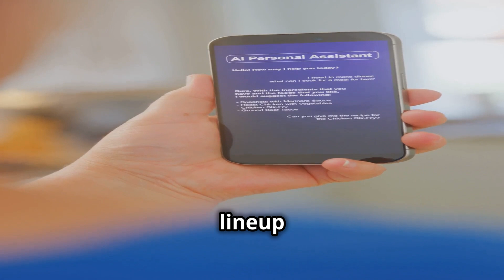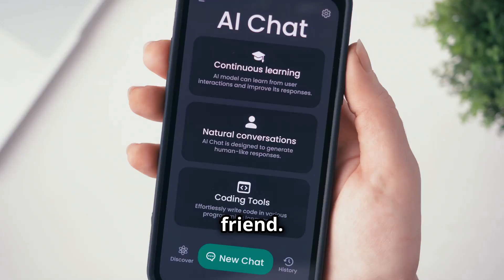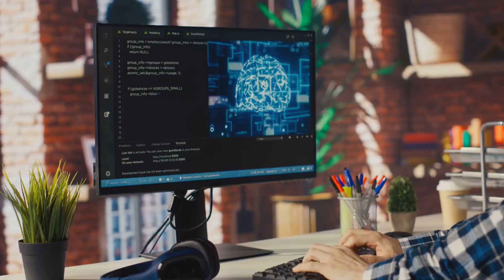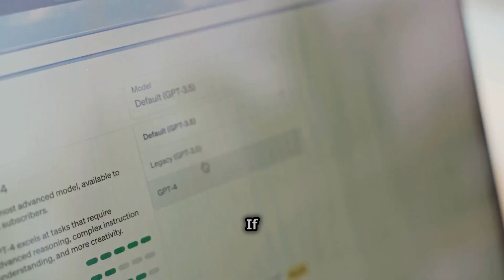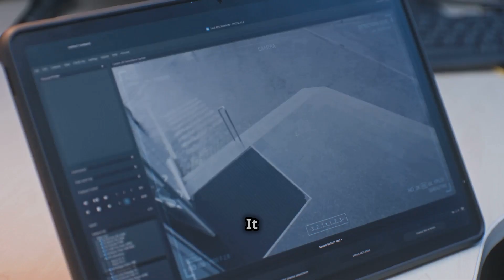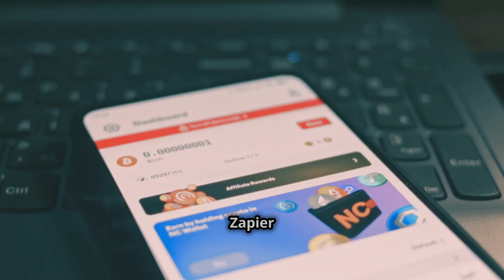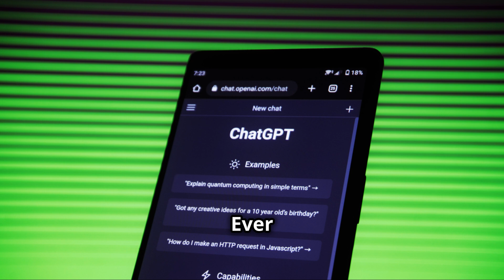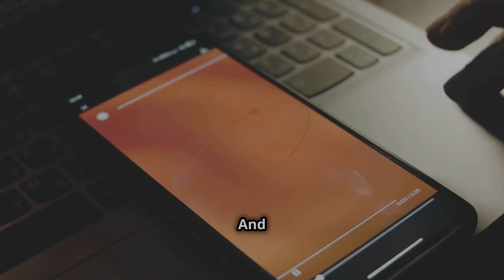**Top 10 Apps for AI Agents**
Unlock the future of technology with our latest video: **Top Apps for AI Agents You Can Use Today!** Discover how you can elevate your productivity and creativity with cutting-edge AI applications like ChatGPT, Replika, Notion AI, and more. Whether you’re a student, professional, or just an AI enthusiast, there's something here for everyone. From creating stunning visuals with DALL·E to automating tasks with Zapier, these tools are designed to make your life easier and more efficient. Join us as we explore each app's unique features and benefits!

OUTLINE:

00:00:00 The FUTURE of AI is HERE!
00:00:33 Your Pocket AI Genius
00:01:15 Your AI Friend in Need
00:02:07 Supercharging Your Productivity
00:02:55 Unleashing Your Inner Artist
00:03:43 The AI That Gets Things Done
00:04:36 Your AI Video Production Crew
00:05:19 AI-Powered Video Editing Magic
00:06:19 The AI That Automates Your Life
00:07:15 Where History Meets AI
00:08:04 Your AI Research Assistant
00:08:49 The Future of AI is in Your Hands